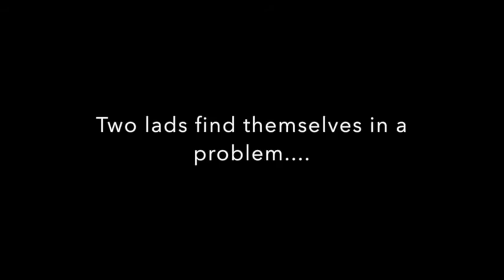Easter Part 1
A week in Lloret De Mar